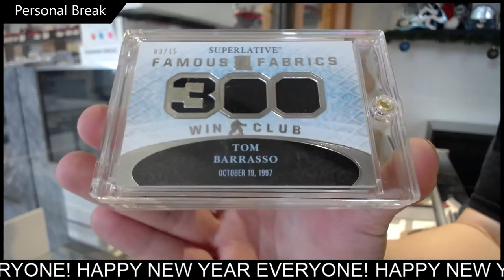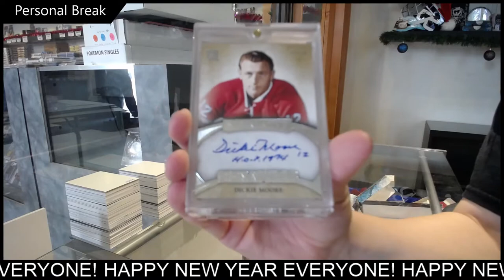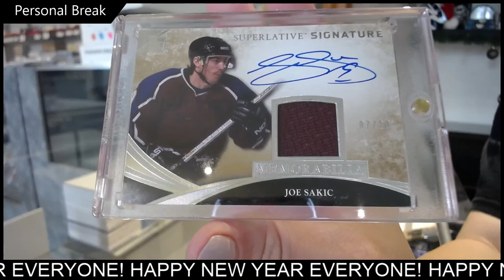AHogan's 15-16 Leaf ITG Superlative Hockey Box Break